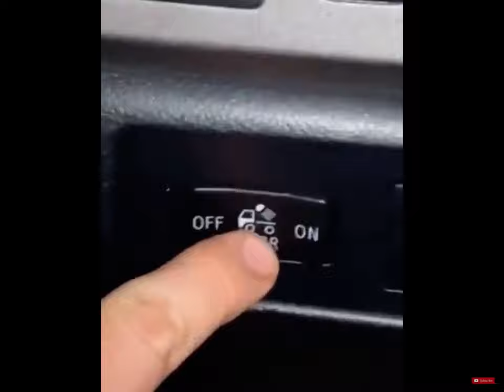your truck has a jellyfish launcher in it???